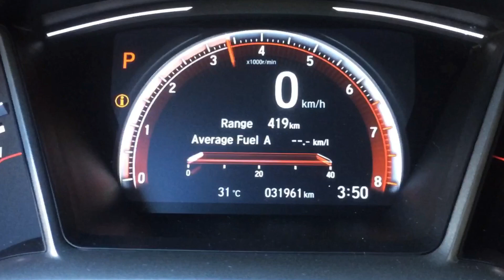Full turboback exhaust system on a 2018 Honda Civic RS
DRIFT XAUST on a 2018 Honda Civic RS!

• Full turboback exhaust system with dual exits and titanium mufflers

📌Address: Valley Fair Town Center, Ortigas Avenue extension, Taytay, Rizal (in front of WalterMart).